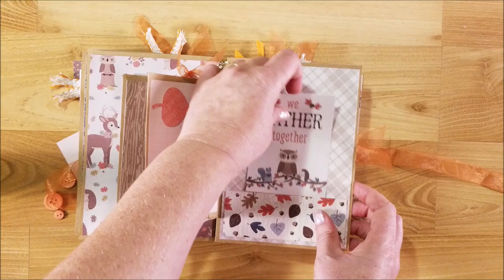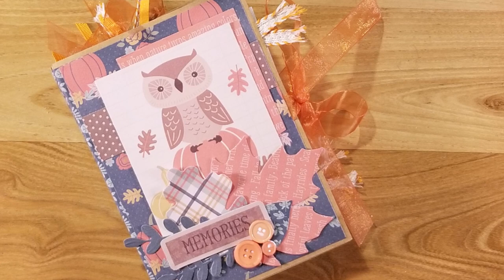Card and Envelope Mini Album Tutorial: Fall Mini Album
Today I am showing you how to make a card and envelope mini album. This is an easy mini album to make and perfect to send in a swap or as happy mail!

My Favorite Crafting Supplies:

Project Supply Links:
Nesting Tag Dies:  shorturl.at/xyGV4